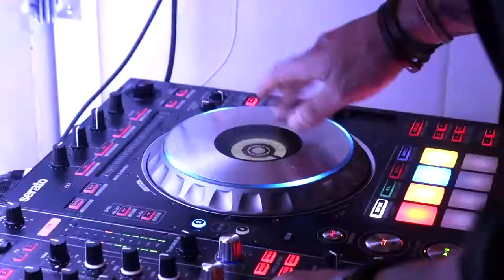Denny DJ Vlog_ Meadow Wood Manor